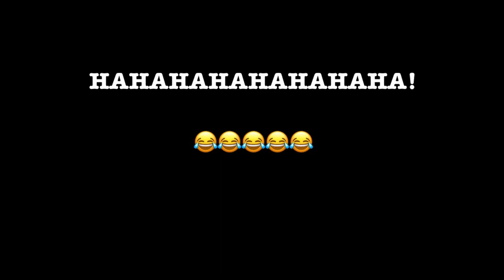WoW Classic Era Stranglethorn Twink PvP - Whitemane Server July 2023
World Of Warcraft Classic Footage!